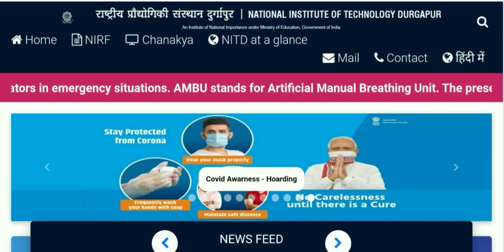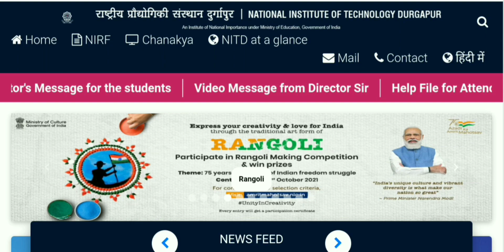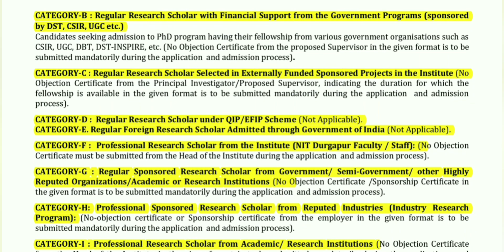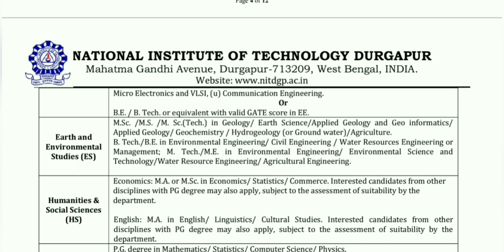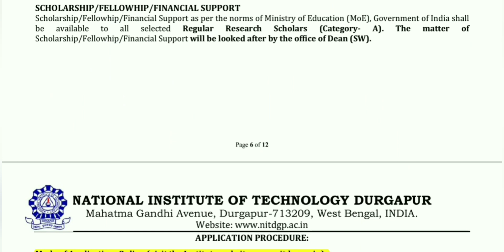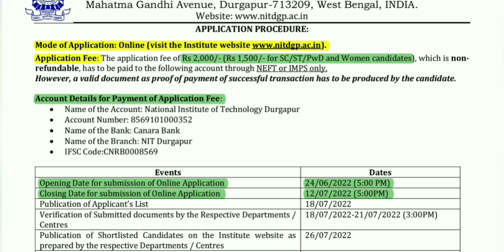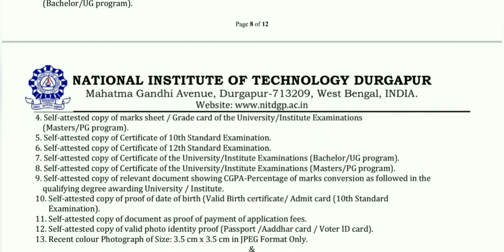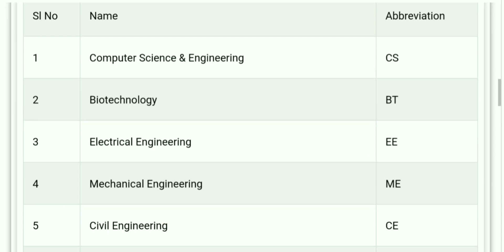PhD Admission 2022 // NIT Durgapur // West Bengal